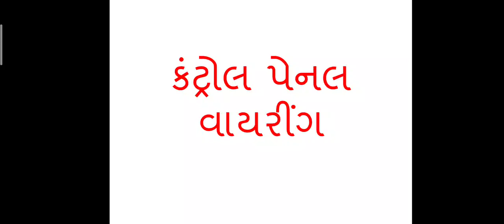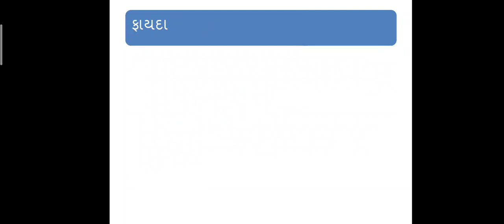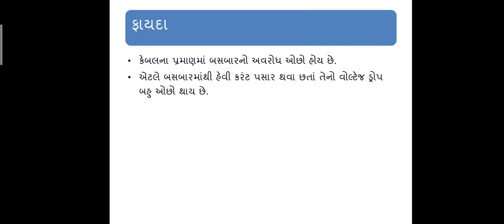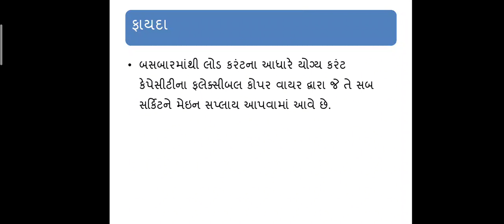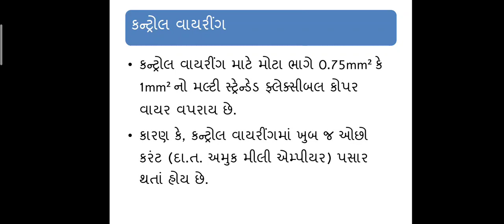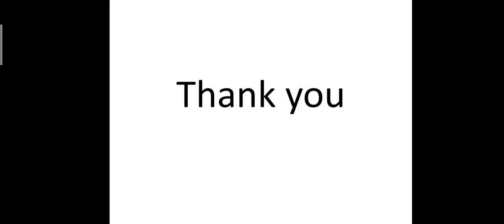Control panel wiring | power wiring | cableing | dol starter wiring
Contril panel wiring